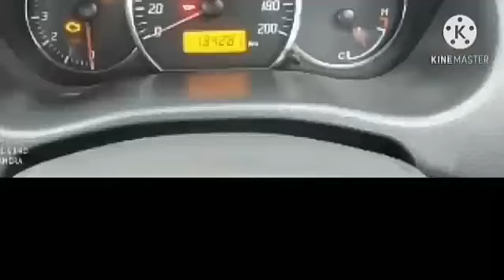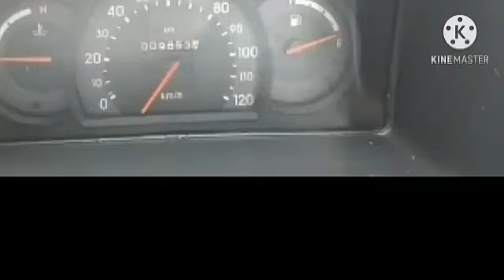15 Second hand cars for sale in Tamil nadu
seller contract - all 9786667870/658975